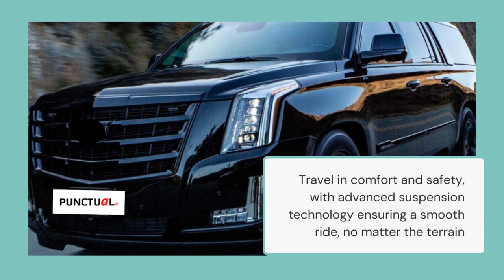Armored Bulletproof Luxury Transport | Punctual Express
Looking for safe and secure transportation for your important events or high-profile clients? Look no further than Punctual Express! Our armored bulletproof luxury transport vehicles provide the ultimate protection and comfort for your VIPs.

Video Content:
In this video, we will show you the features and benefits of our armored bulletproof luxury transport. Our vehicles are designed with the latest technology and engineering to provide maximum protection against any potential threats. Our bulletproof glass, armored body, and advanced security systems ensure that your passengers stay safe and secure at all times.

In addition to the superior security features, our luxury transport vehicles offer unparalleled comfort and style. Our spacious and luxurious interiors are equipped with plush seating, climate control, and state-of-the-art entertainment systems, so your passengers can relax and enjoy the ride.

At Punctual Express, we pride ourselves on providing exceptional service and attention to detail. Our professional and experienced drivers are trained to provide the highest level of customer service, ensuring that your VIPs arrive at their destination on time and in style.